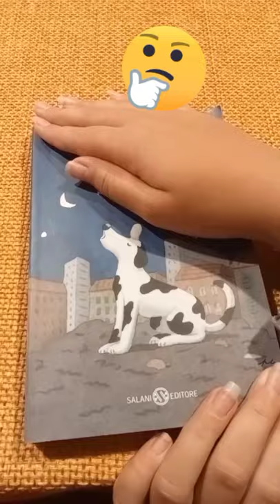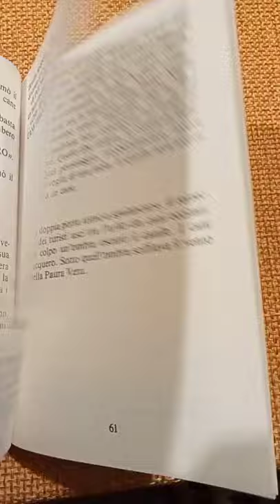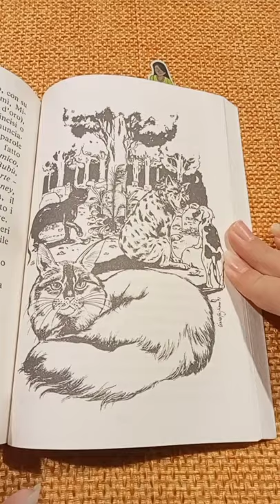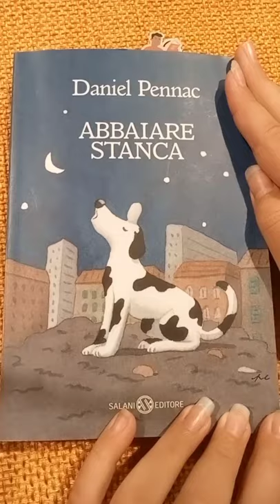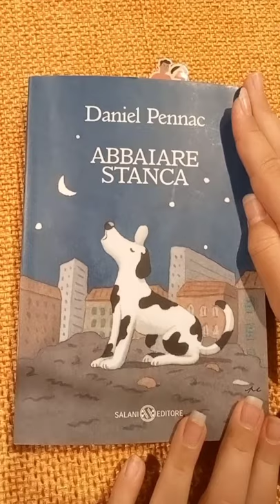Abbaiare stanca di Daniel Pennac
Libro dal significato profondo🥺. Da capire e commentare📚📚.Se volete anche sotto il primo video dato che non mi attivano i commenti😅🤗🤗